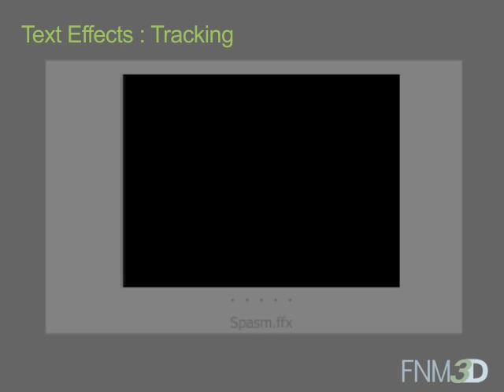FNM3D Text Effects Tracking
Animated Text Effects: Contract, Decrease Tracking, Extend, Increase Tracking, Magnify, Spasm, Stretchy